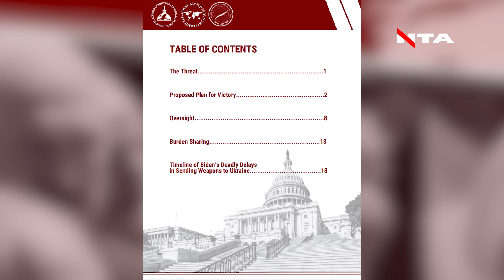Політика Байдена - програшна! Республіканці запропонували свій «План перемоги України»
Інформаційна тероборона України
🔸YouTube канал